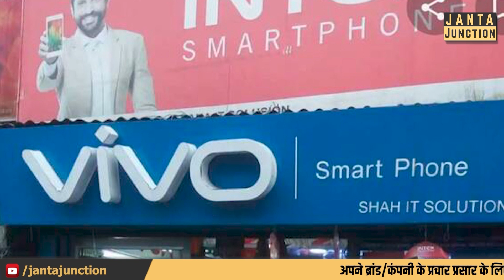अब सस्ते एंड्रॉयड फोन भूल जाइए, सरकार Oppo, Vivo, MI के सस्ते फोन पर रोक लगाने की तैयारी में है!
क्या अब वीवो और ओप्पो का सस्ता वाला एंड्राइड फोन सरकार नहीं बिकने देगी? सरकार क्या तैयारी कर रही है और क्यों इस फोन पर रोक लगाने की तैयारी में है?